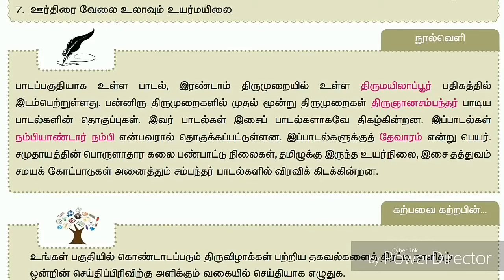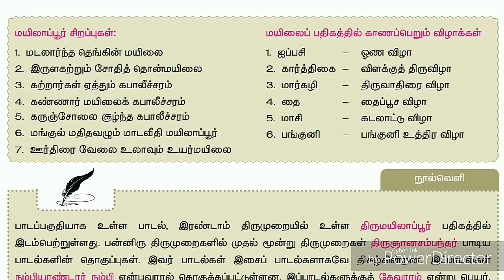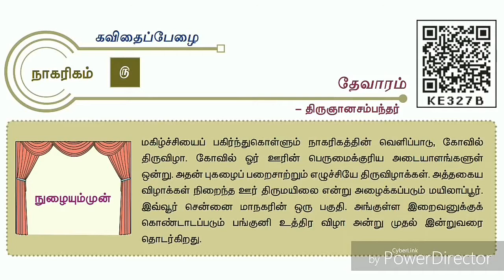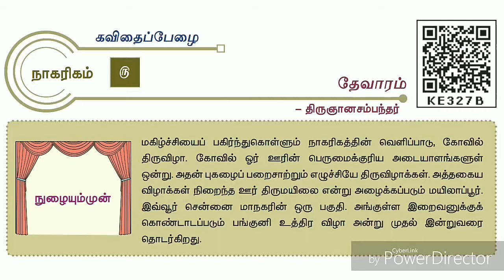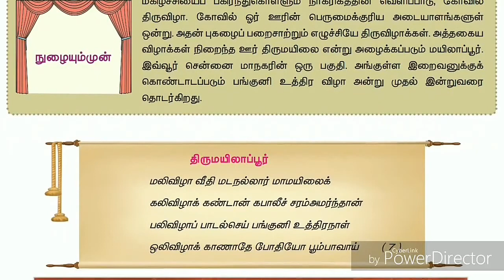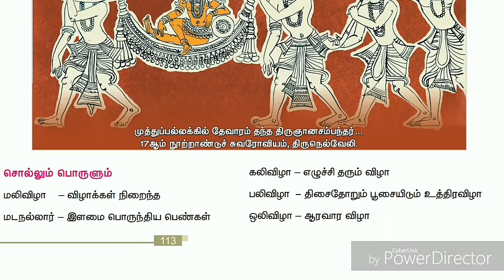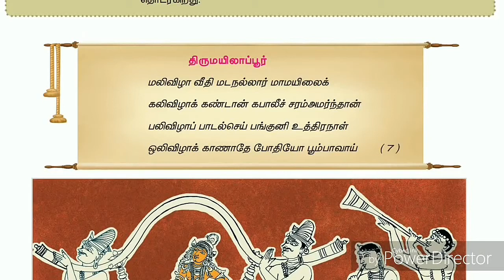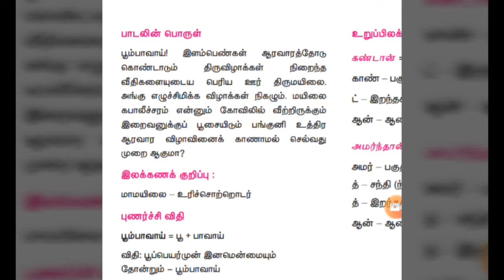தேவாரம்/ மேல் நிலை இரண்டாம் ஆண்டு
இயல்-5/ தமிழ்